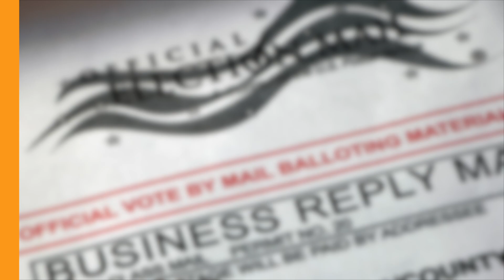10 27 20 BOLETAS PENDIENTES